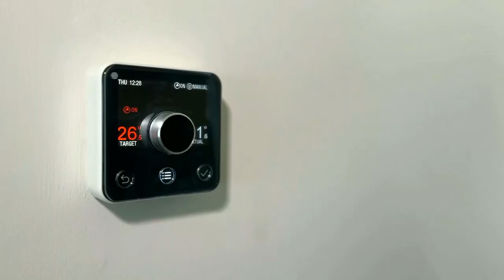Cost of living: Foundation warns of a 'humanitarian crisis' for millions of people | 5 News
► The cost of living is pushing many families to breaking point, especially with Winter coming and energy bills rising.

Researchers warned today of an impending humanitarian crisis, thousands of lives at risk, and millions being plunged into poverty.

Cost of living: A tenth of people aged over 50 plan to delay their retirement | 5 News